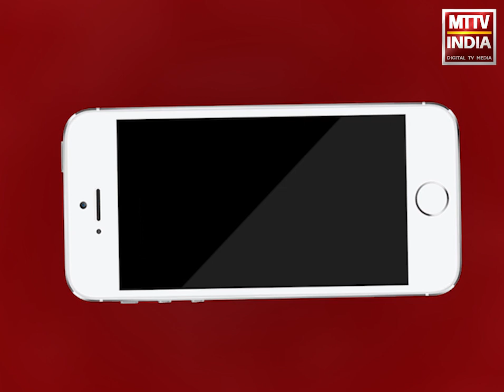Ajmer | जेएलएन अस्पताल में 3 कोरोना पॉज़िटिव मरीज आए | MTTV INDIA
जेएलएन अस्पताल में 3 कोरोना पॉज़िटिव मरीज आए ,62 वर्षीय बुजुर्ग महिला की भी हुई मौत ,न्यूमोनिया से पीड़ित बताई गई बुजुर्ग महिला ,सोमवार को कोरोना पॉज़िटिव वार्ड में 7 मरीज हुए भर्ती